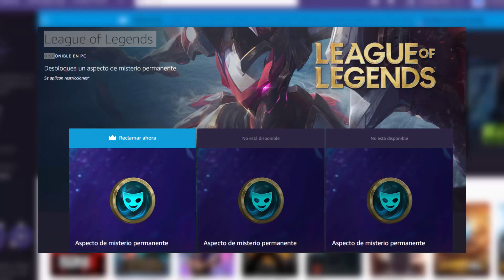¿EL MEJOR ADCARRY DEL MUNDO? || APK VS T1 || COLISTAS VERSUS PUNTEROS!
1► Juegos Baratos en G2A // Cashback: "LASTP"